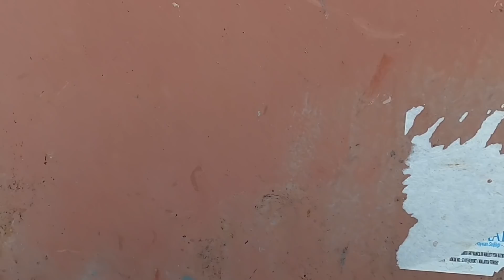KANGAL AKKARAMAN KOYUNU AKŞAM YEMİNDE Karakış bastırdı